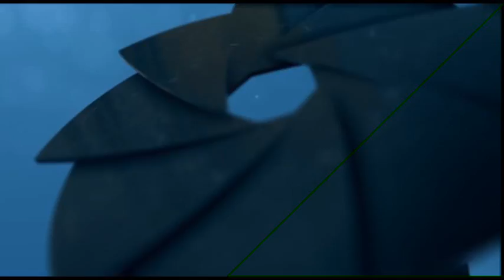Detenido el director del colegio Salesianos en Cádiz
Conmoción en la sociedad de Cádiz tras conocerse hoy la detención del director del colegio concertado  de Los Salesianos, el sacerdote FJLL, de 40 años, acusado de presuntos delitos contra la integridad moral e indemnidad sexual. La Policía ha recibido catorce denuncias e investiga para determinar el alcance de los hechos. La Orden de los Salesianos, muy consternada, esperará a conocer los cargos y más detalles para pronunciarse oficialmente.